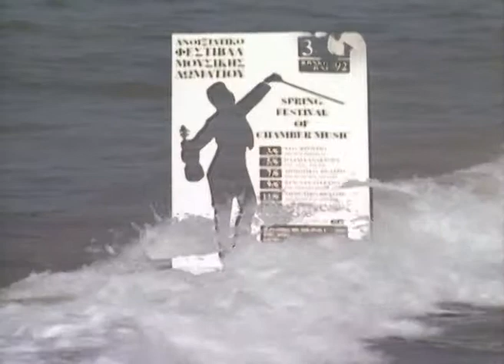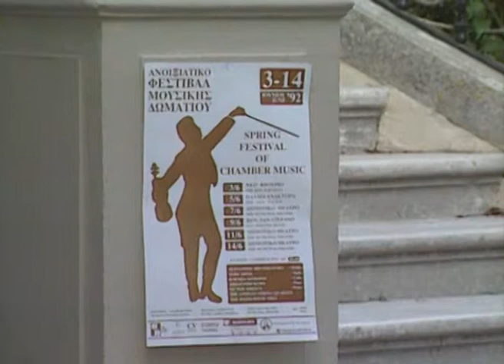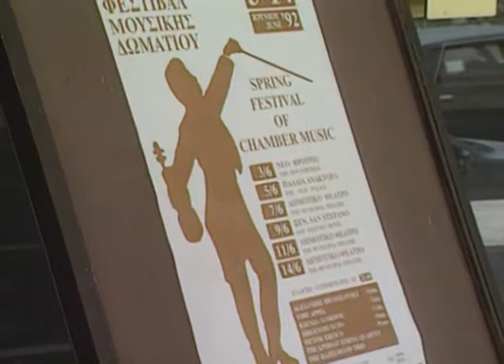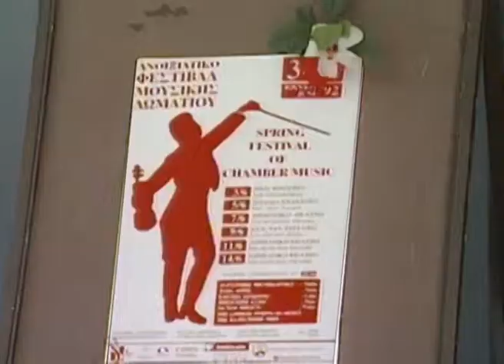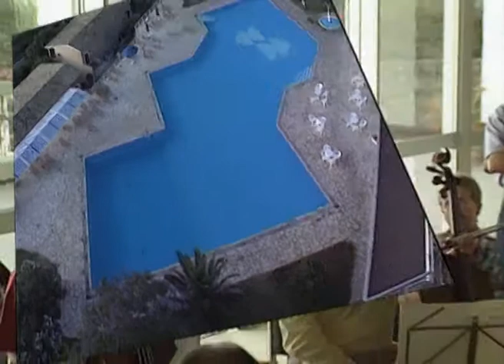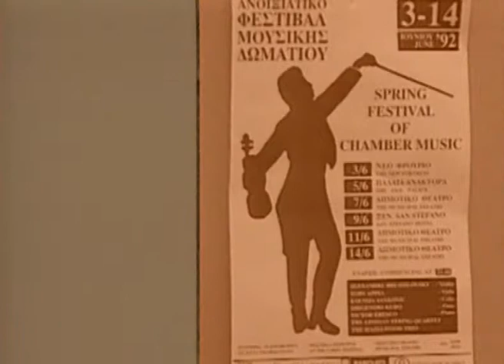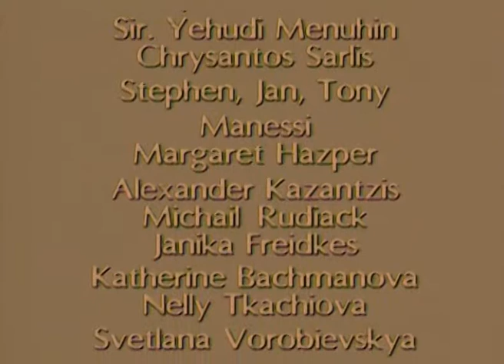"Corfu - Kerkira sea of sound" - "Корфу-Керкира море звуков" США-Великобритания-Франция-Россия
Музыкальный фильм о фестивале камерной музыки на уникальном греческом острове Корфу-Керкира с участие известных музыкантов "Линдсей квартета" -Великобритания, "Хазервуд-трио" Австралия, Шогинори Кудо -Япония, Ксения Янкович - Германия, Александр Брусиловский -Франция, Тони Аппел - США и многих других.